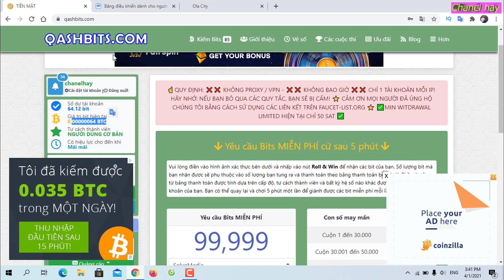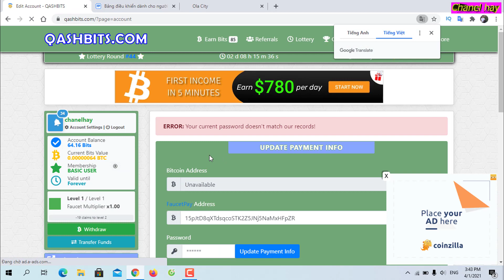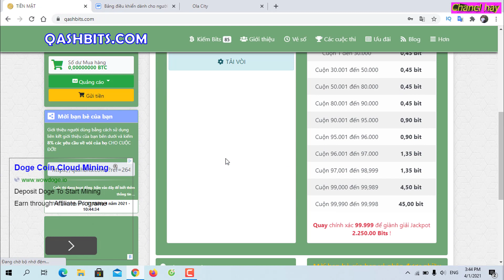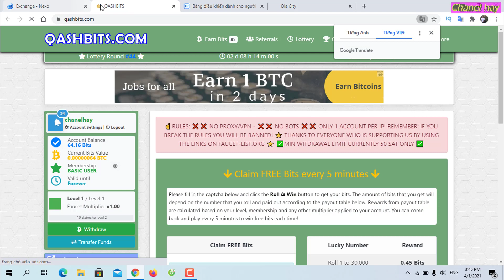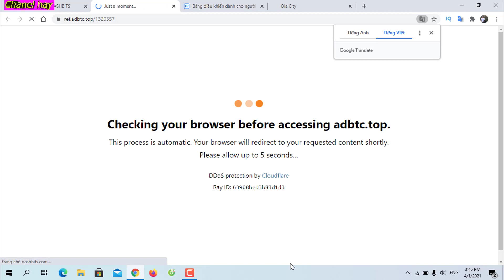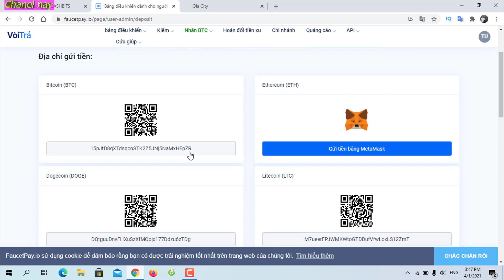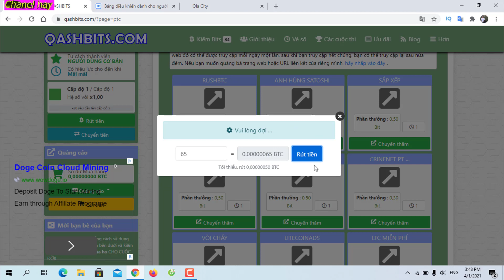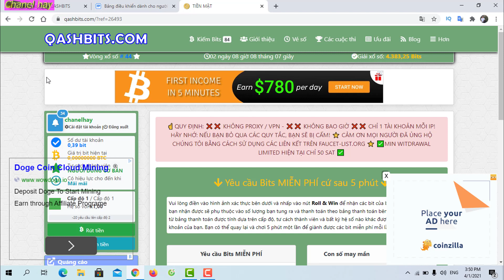kiếm tiền online, kèo kiếm bitcoin ngon nhất, min rút cực bé, tốc độ rút nhanh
web kiếm bitcoin mới nhất 2021, min rút cực nhỏ, tốc độ rút rất nhanh, web ngon nhất để kiếm bitcoin free, web kiếm coin trên điện thoại và máy tính

© Mọi Vi Phạm  sẽ bị sử lý Theo Điều Khoản YouTube